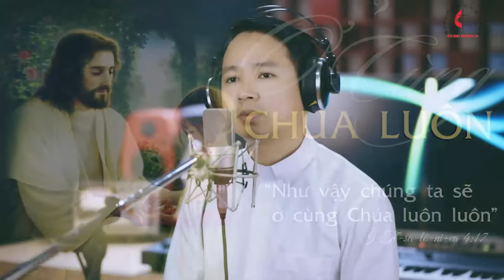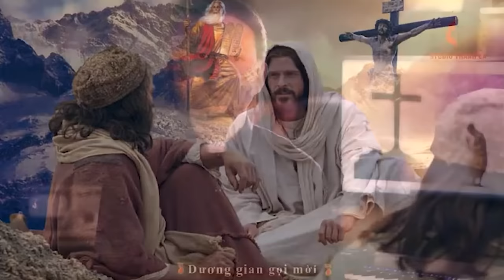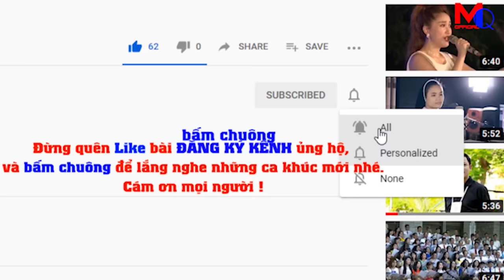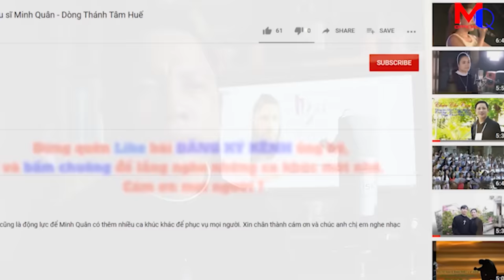THÁNH CA CHỌN LỌC HAY NHẤT II Trình bày: Lm Minh Tâm & Tu sĩ Minh Quân, CSC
★ Mọi ý kiến thắc mắc và đóng góp xin gửi về qua địa chỉ: Facebook cá nhân
Xin chân thành cám ơn và chúc anh chị em nghe nhạc vui vẻ!!!